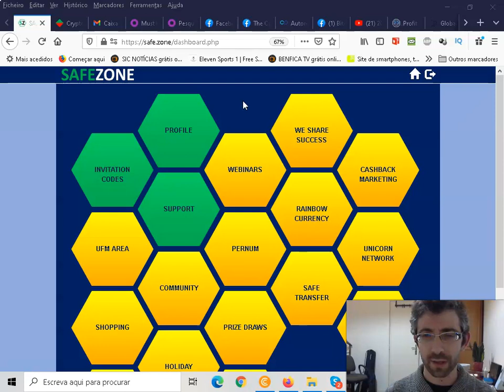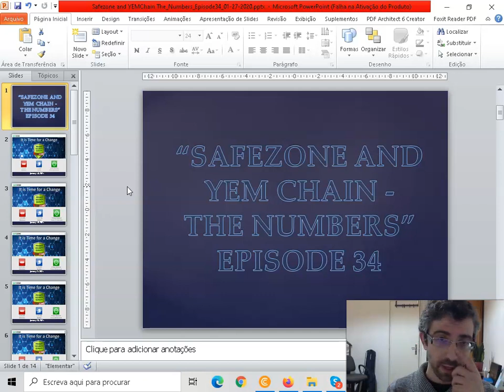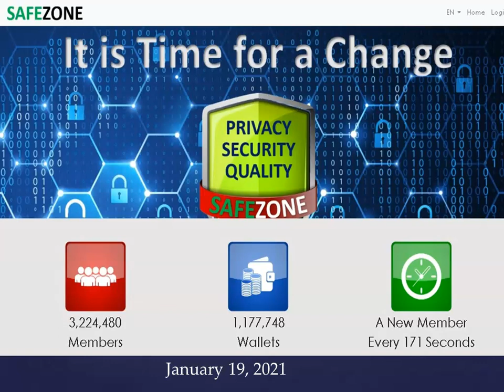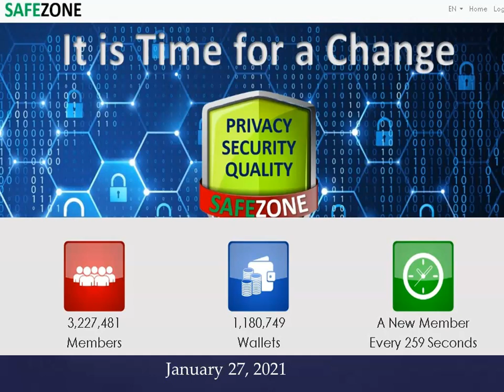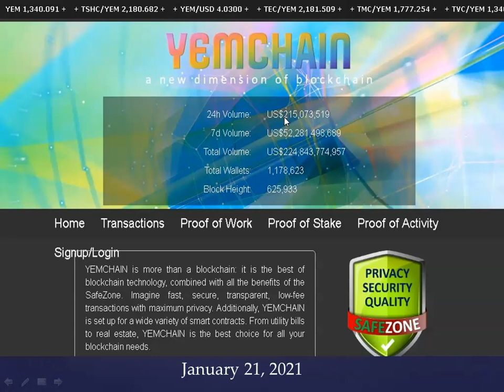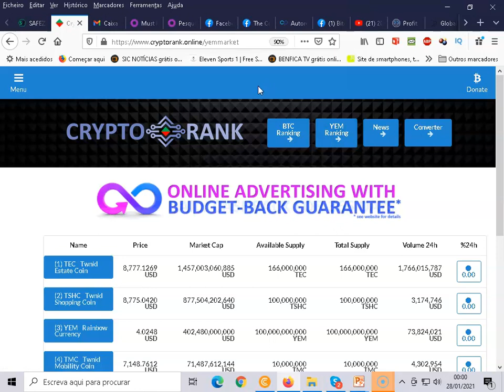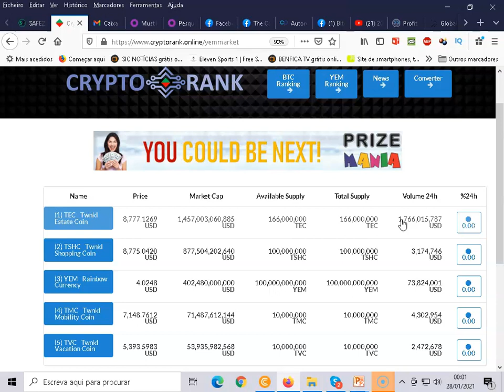Safezone and YEM Chain – The Numbers | Episode 34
Safezone and YEM Chain – The Numbers | Episode 34 (not an official Unicorn Network Video)

📲 Connected Searches:

Safezone and YEM Chain – The Numbers | Episode 21
Safezone and YEM Chain – The Numbers  Episode 18
Safezone and YEM Chain – The Numbers | Episode 17
Safezone and YEM Chain – The Numbers | Episode 15
Safezone – The Numbers | Episode 9,
SafeZone – The Numbers | Episode 6,
SafeZone – The Numbers | Episode 5,
SafeZone – The Numbers | Episode 4,
SafeZone – The Numbers | Episode 3,
SafeZone – The Numbers | Episode 2,
SafeZone BackOffice Walk Through,
The SafeZone – The Numbers | Episode 1,
The SafeZone – How To Login,
Safezone,
Safe Zone,
Unicorn Network,
Rainbow Currency,
Rainbow Currency/YEM,
YEM,
YEM/Twnkl,
Prizemania,
Rainbow Currency Exchange,
We Share Success,
Solario,
Twnkl,
Twnkl Estate,
What is twnkl estate dream home service,
Twnkl Shop,
Twnkl Estate Coin,
Twnkl Shopping Coin
Twnkl Cars
Twnkl Vacation Coin